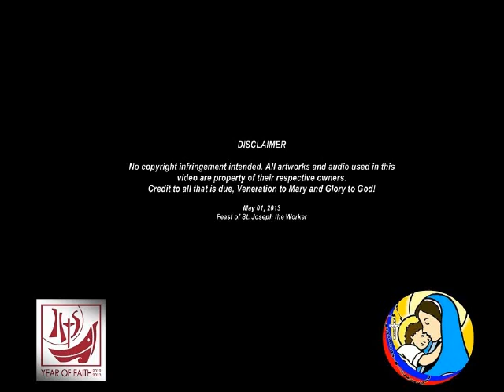AM ONLINE COMMUNITY - Flores de Mayo 2013